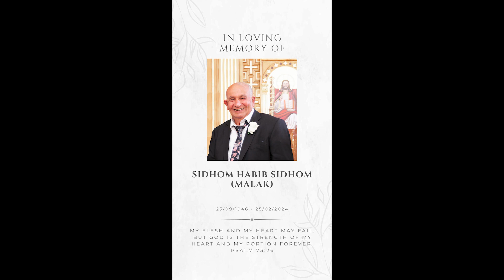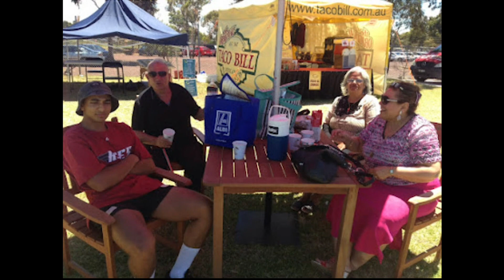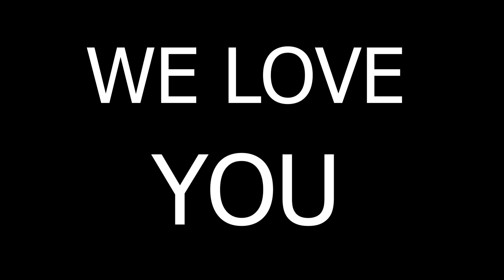Celebration of Life, Sidhom Habib Sidhom (Malak) (V.2)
The photos have been slowed down